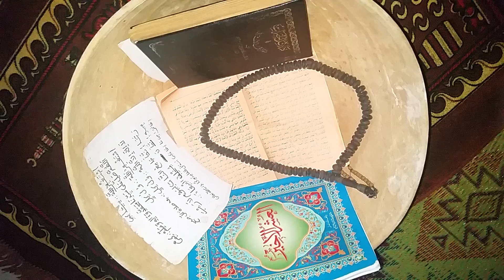grand taleb Draguignan voyant mr kabir